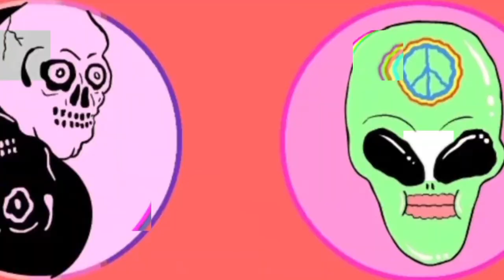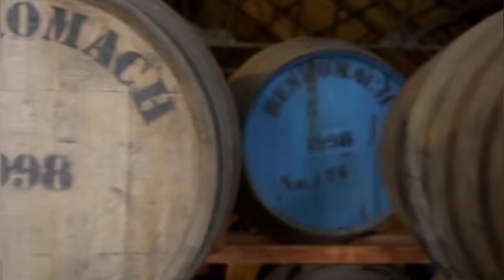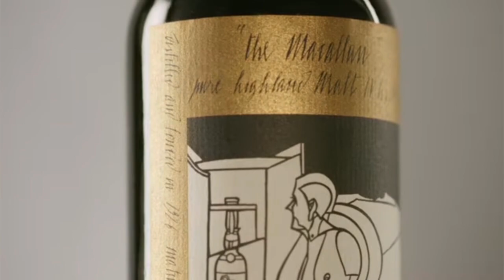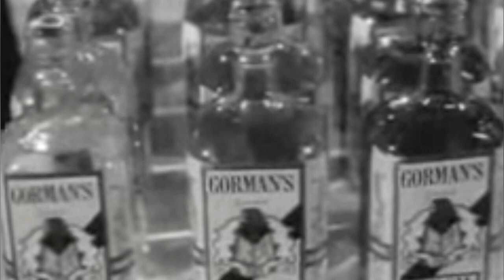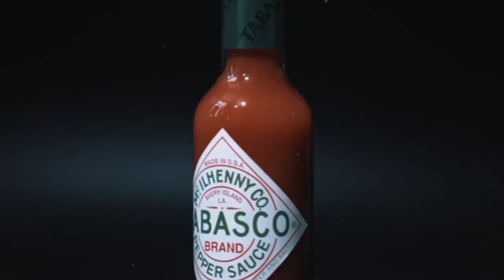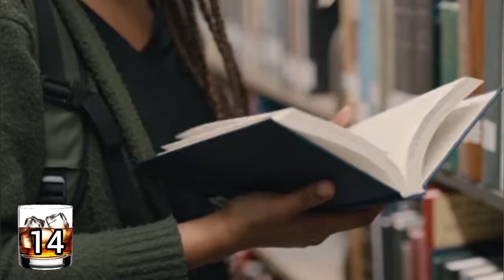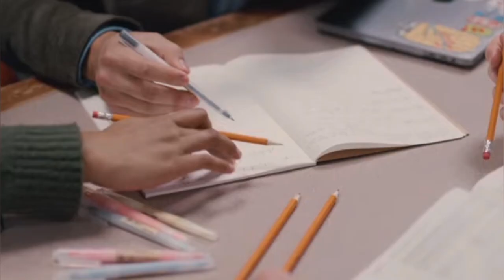15 Things You Need To Know About Whisk(e)y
Whiskey has been called a king's drink, liquid sunshine, and the water of life. But how much do you really know about whiskey? Probably not as much as you think. So pour yourself a dram and get ready for 15 things you need to know about whisky and whiskey right now.

Other Things You Need To Know videos from Lord Of The Pogs:

Ten Things You Need To Know About Maple Syrup

10 Things You Need To Know About Coffee

Ten Things You Need To Know About Def Leppard: Hysteria

15 Things That Defined Your Generation If You Grew Up In The 90s

10 Things You Didn't Know You Didn't Know About Pirates

25 Things You Need To Know About Sneakers

If you'd like to see more, please consider dropping a tip

Hive: @lordofthepogs

YouCut